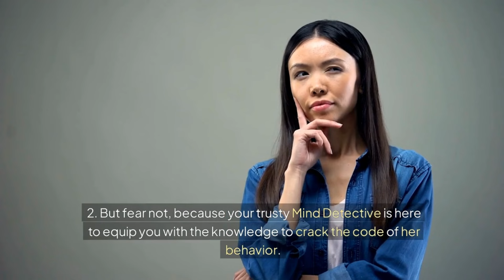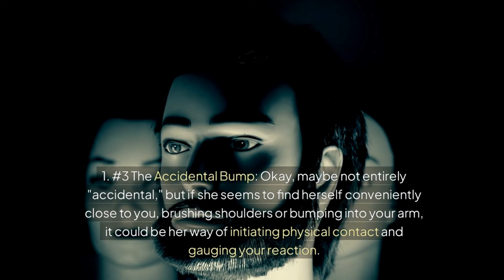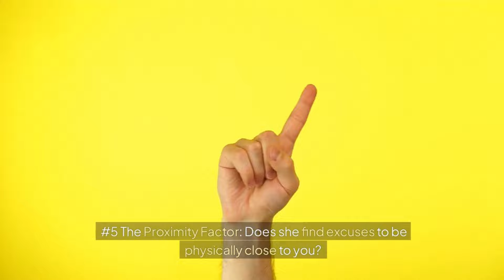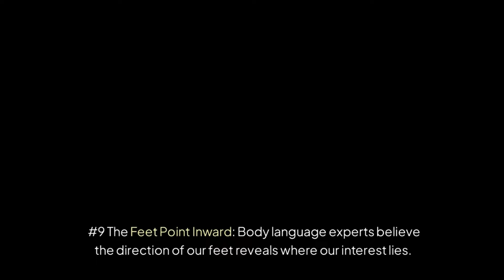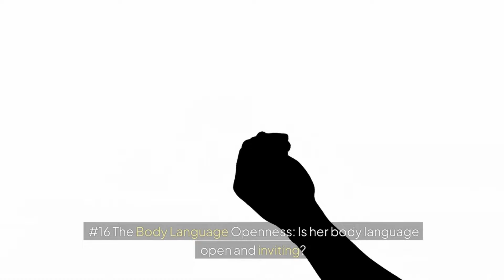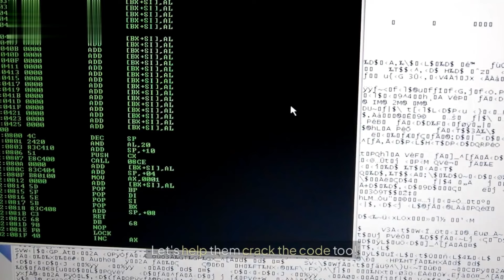Cracking the Code 18 Subtle Signs She Wants You to Make a Move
Decoding her subtle cues can be tricky, but we've got you covered! This video reveals 18 clear signs she wants you to make a move, helping you confidently take the next step.
Tired of wondering if she's into you? Learn how to read her signals for making a move and understand her subtle hints to make a move.
Discover hidden signs she's waiting for you to make a move and what she really means when she wants you to make a move.
Master the art of deciphering her signals for making a move and recognize her signs for making a move without being obvious.
Uncover subtle indicators she's ready for you to make a move and how to tell if she wants you to make a move.
Stop guessing! Learn the 18 unspoken signs she's ready for you to make a move and how to know if she wants you to make a move.
From playful touches to lingering glances, these subtle signs she wants you to make a move will give you the confidence to take action.
Want to initiate a relationship? This video will teach you how to read her signals and understand her subtle hints to make a move.
Don't miss out on your chance! Learn the 18 hidden signs she's waiting for you to make a move and start building a connection.
She's dropping hints, it's time to decode them! Discover the 18 subtle signs she wants you to make a move and take the lead.
Want to know if she's into you? These 18 clear signs she wants you to make a move will give you the confidence to take the next step.
Stop wondering and start acting! Learn how to read her signals for making a move and understand her subtle hints to make a move.
This video will teach you the 18 unspoken signs she's ready for you to make a move and how to recognize her signs for making a move.
Ready to level up your dating game? Discover the subtle indicators she's ready for you to make a move and take action.
Unlock the secret to her heart! Learn how to decipher her signals for making a move and understand her subtle cues to make a move.